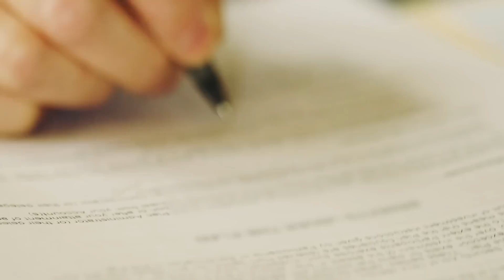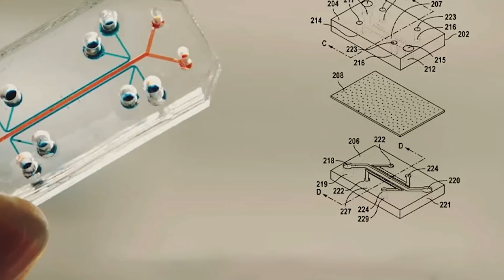Mujer Embarazada Visita Al Médico. ¡Pero Llamó A La Policía Cuando Vio La Ecografía!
Celine y su marido Joe se conocieron después de que ella se licenciara en la universidad. Llevaban años intentando tener un hijo. Cuando por fin concibieron, no cabían en sí de gozo. Como de costumbre, se hicieron una ecografía para saber el sexo del bebé. Antes de la fecha del parto, Celine tuvo que hacerse otra ecografía, y el médico hizo un descubrimiento espantoso.

Lo que descubrió fue tan alarmante que tuvo que avisar a la policía. ¿Celine estaba en peligro? ¿O es Joe culpable de lo que descubrió el médico? ¿Qué descubrió el médico? Descubre los detalles en este intrigante video.

↓ ↓ ¡Sigue leyendo! ↓ ↓ -